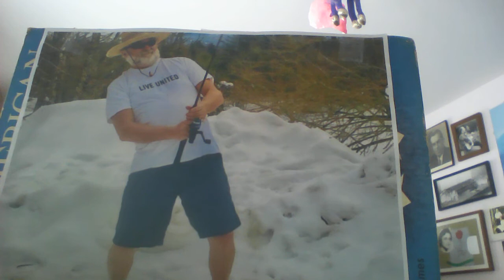The Ballad of Dougie B More Chimes to Ring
With love from me to my dear pal Doug Boardman,  in honor of his 65th year spicing up the Earth!